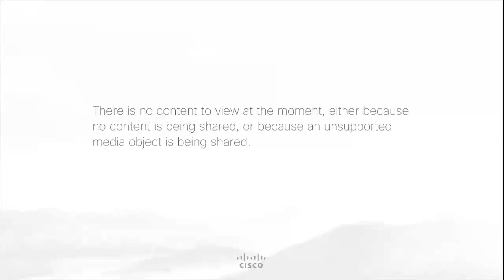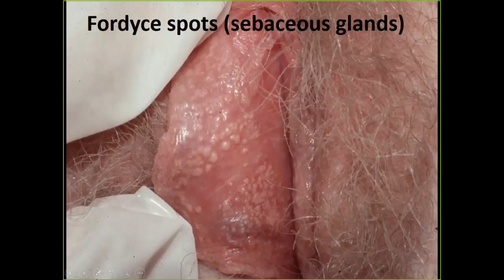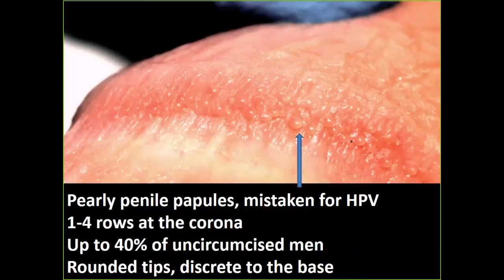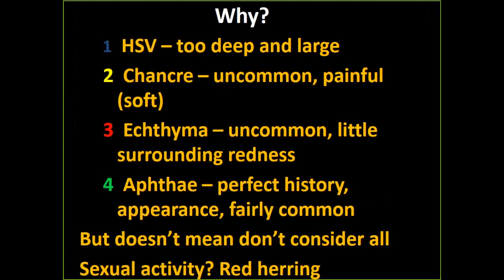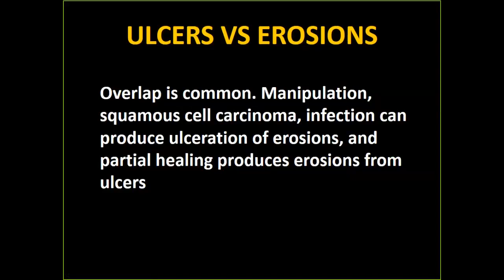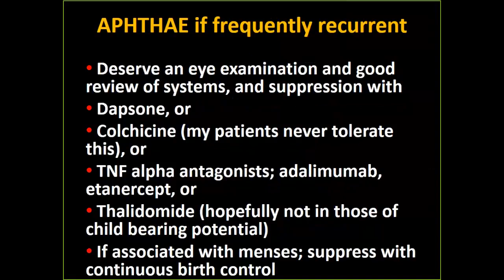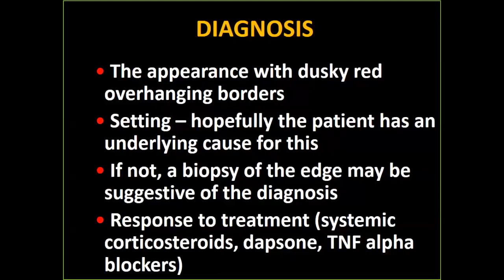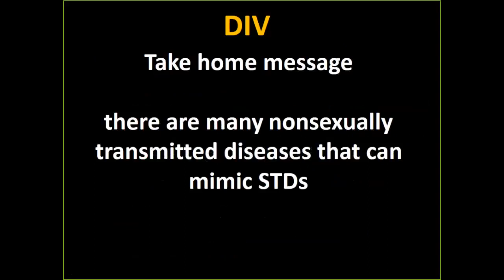Genital Dermatology: STD Mimics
Libby Edwards, MD presents at the 2019 NC STD Update.